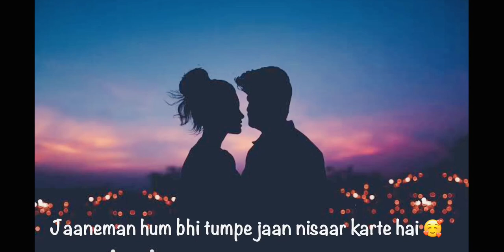Teri Umeed Tera Intezar Karte Hai | lyrics | Whatsapp Status Song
Teri Umeed Tera Intezar Karte Hai Best song ever ❤️